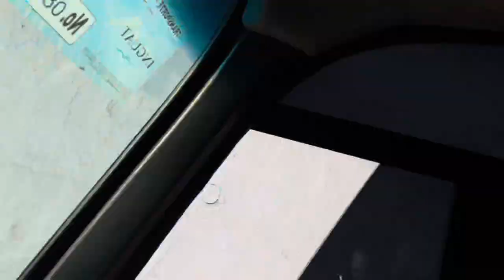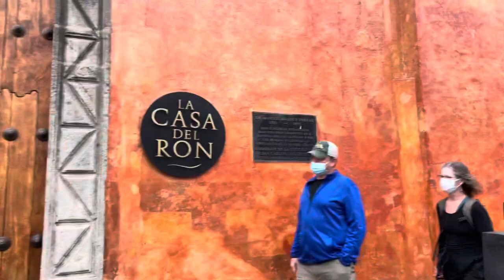Guatemala Baby!!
Antigua, Guatemala for my guy @DJZEKE very special day